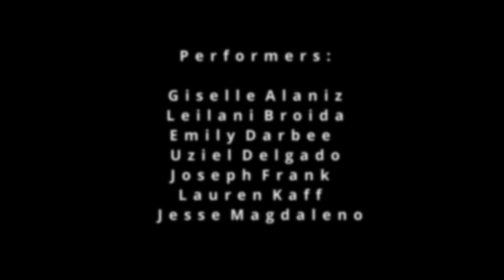Music Fusion - Kids of the Future